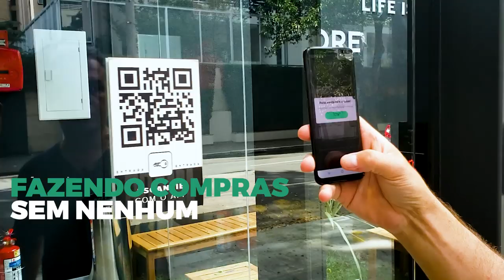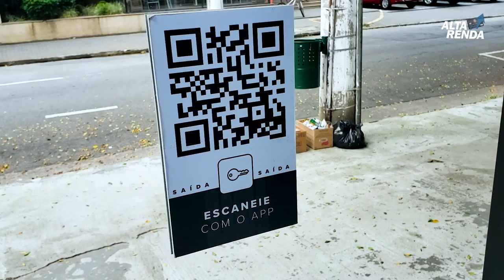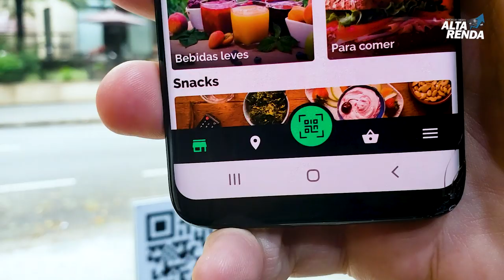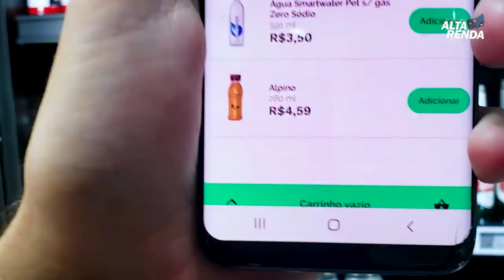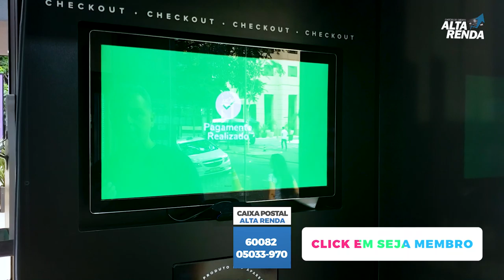💳Primeiro Mercado Digital e Sem Funcionários do Brasil eu estive lá testando pra vocês.🚀 Top.